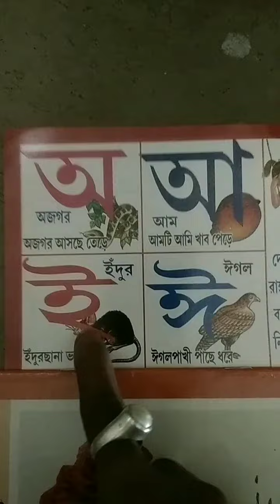নিজের ভয়েসের কিছু ফানি ভিডিও😆😄